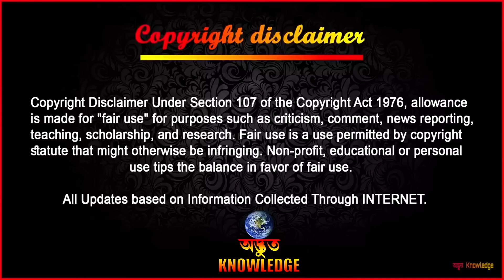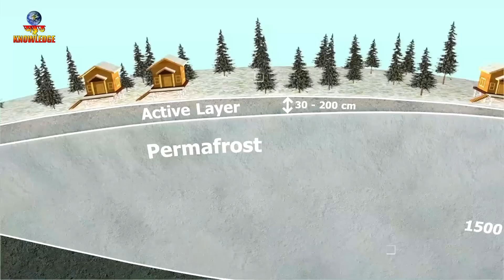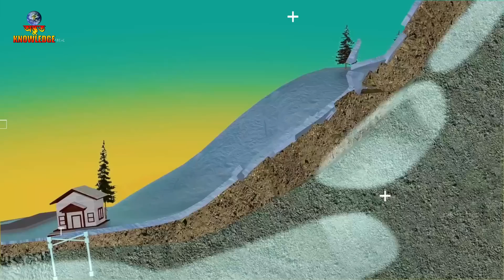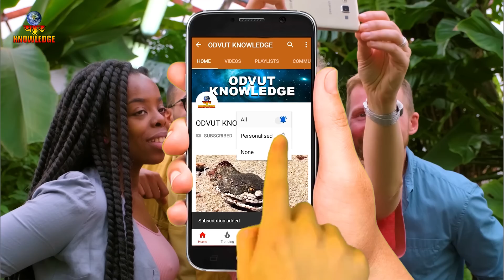ক্যামেরাতে রেকর্ড হলো কতগুলো হৃদয় কাঁপানো ঘটনা | Top10 Natural Events Caught on Camera in Bangla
ক্যামেরাতে রেকর্ড হলো কতগুলো হৃদয় কাঁপানো ঘটনা | Top10 Natural Events Caught on Camera in Bangla | Odvut Knowledge | beware of natural phenomenon | awareness video from natural phenomenon...

Fair use is a use permitted by copyright statute that might otherwise be infringing. we make similiar videos like mayajaal, and মায়াজাল, but the channel name is অদ্ভুত নলেজ in English its Odvut Knowledge.

                                       ►►► INTERNET ►►►